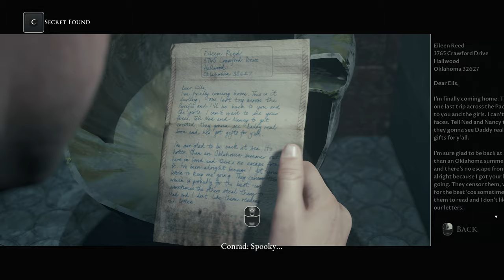These illusions are getting FREAKY! | Man of Medan - 3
looking pretty realistic 👀( Man of Medan )

🕒 Timestamps:
00:00 Coming up...
00:10 Intro...
00:40 The gameplay...
58:44 Curator's Message...